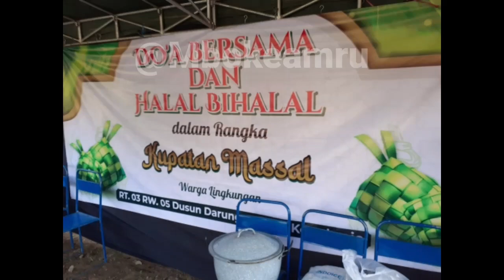Ketupatan Masal Warga Lingkungan Rt03 RW 05 Dusun Darungan Kepuhrejo Ngantru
Vidio Adalah dokumentasi kupatan masal  2024 di Dusun Darungan Rt03 Rw 05 Desa Kepuhrejo Ngantru Tulungagung

Mohon maaf jika kwalitas vidio masih  sangat sederhana
saran dan kritik sangat kami harapkan untuk kemajuan chanel ini

Date recording  :Rabu 17 April 2024
Recording          : Hp Samsung A40s
Editing vidio       : Kine master
Editing Thumbnail : Pixel Lab